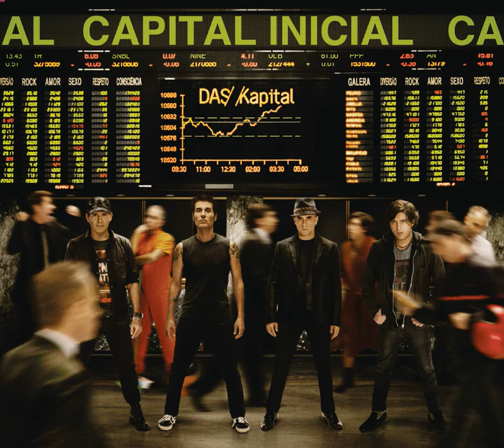Eu Quero Ser Como Você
Eu Quero Ser Como Você · Capital Inicial

Das Kapital

Composer: Dinho Ouro Preto
Composer: Alvin L